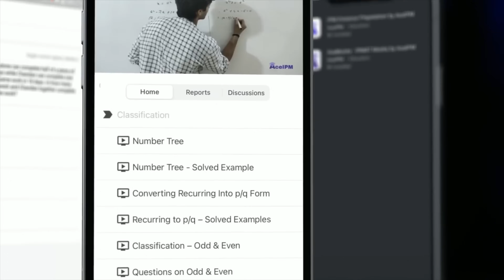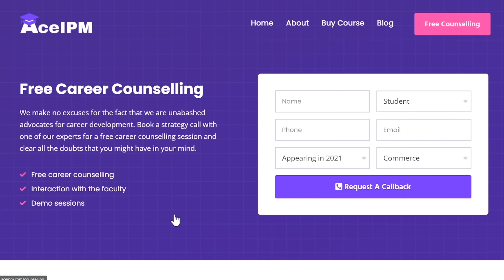NON-MATH Short King 👑 Gets AIR 34 in IIM Indore IPM | IPMAT 2024 Topper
With an experience of more than 800 IIM selections in the last 4 years of our existence, we're bringing our flagship courses for IPMAT'25 Freshers / Droppers and IPMAT'26 preparation!

Video Chapters:
0:00 Preview
1:18 Introduction
2:10 Failure in IPMAT Indore 2023
4:14 Backup Options
7:04 Drop Year Strategy for IPMAT
8:46 Partial Drop vs Full Drop
10:30 Experience with AceIPM
12:05 Importance of Mocks
14:55 Interview Experience
17:44 Extra-Curricular Experiences
19:17 Tip for IPMAT Aspirants
21:19 Batch Announcement